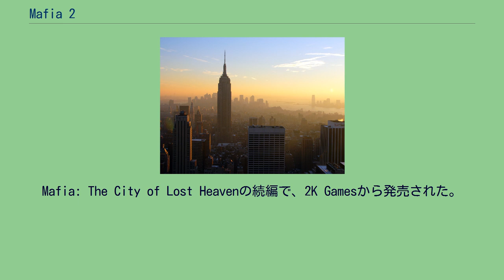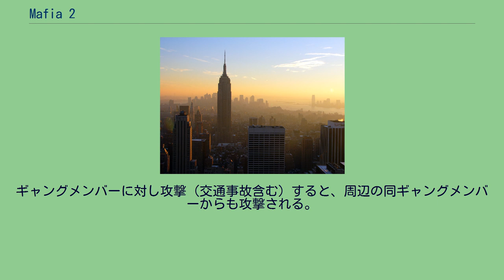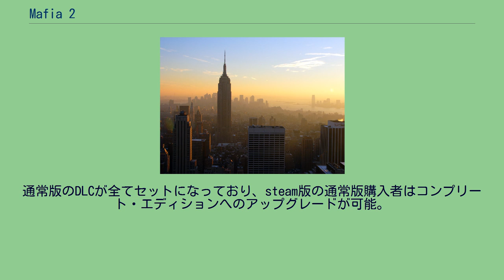Mafia 2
『Mafia 2』は、チェコのゲーム製作会社イリュージョン・ソフトワークスが発売したコンピュータゲーム。
Mafia: The City of Lost Heavenの続編で、2K Gamesから発売された。
2007年8月に発表され、対応機種はプレイステーション3、Microsoft Windows、Xbox 360である。
北米では、2010年8月24日に発売され、オーストラリア、欧州等のPAL圏では、2010年8月27日に発売開始された。
エンパイア・ベイには3つのファミリーがあり、この3つのファミリーによってコミッションが設置されている。
コミッションにより表立った争いは起きていない。
エンパイア・ベイの各地域にはそれぞれストリートギャングが存在する。
ギャングメンバーに対し攻撃（交通事故含む）すると、周辺の同ギャングメンバーからも攻撃される。
エンパイア・ステート・ビル 市内にはダイナー、バー&レストラン、ガソリンスタンド、衣服店、武器屋、自動車整備工場が、多数ある。
また、飲食店では、同じ食べ物と飲み物の値段が店により異なっている。
番組は、車のカーラジオ、自宅のラジオで聞くことが可能である。
1940年代と50年代のオールディーズの曲が流れている。
上の登場車両と同じく季節や時代によってラジオから流れてくる曲が違う。
1945年2月のストーリーでは、第二次世界大戦中のため、ニュースで戦争の状況を伝えている。
また、各ミッション終了後はヴィトが起こした事件を速報する。
ただし、チャプター1とチャプター6、チャプター15は例外。
(1945年) (1951年) (1945年) (1951年) (1945年) (1951年) 2010年5月26日に発売が発表された。
北米版のほか日本語版が配信されていたが、Mafia3が発売された後、削除された。
2020年5月に、PlayStation 4、Xbox One、steam(PC)で、HDリマスター版『マフィアII コンプリート・エディション』が発売された。
通常版のDLCが全てセットになっており、steam版の通常版購入者はコンプリート・エディションへのアップグレードが可能。
前作のフルリメイク作である『マフィア コンプリート・エディション』と続編『マフィア III』をセットにした『マフィア トリロジー・パック』も同年に発売されている。